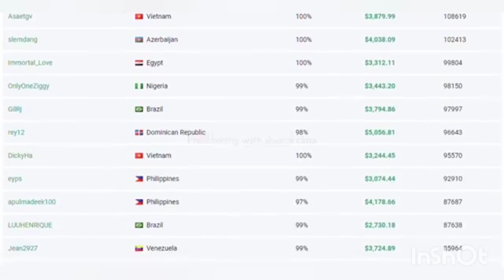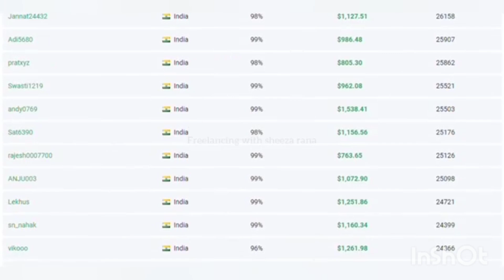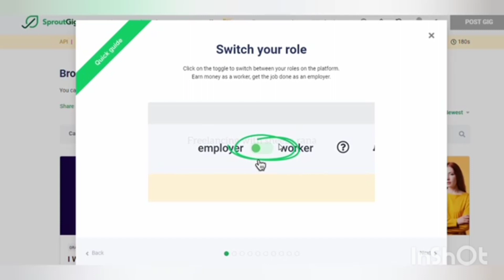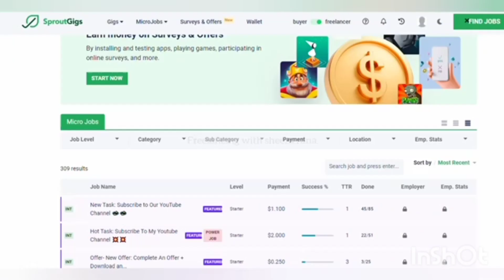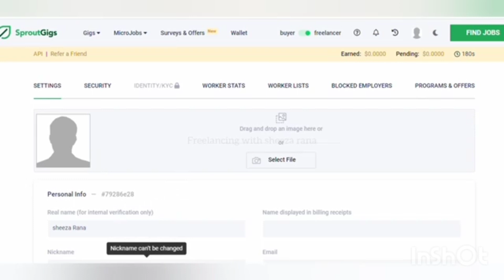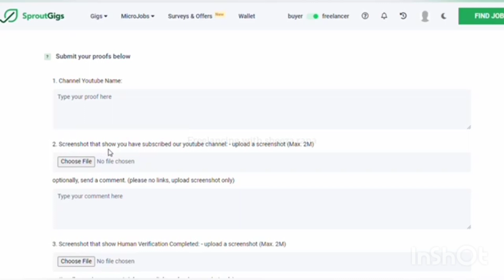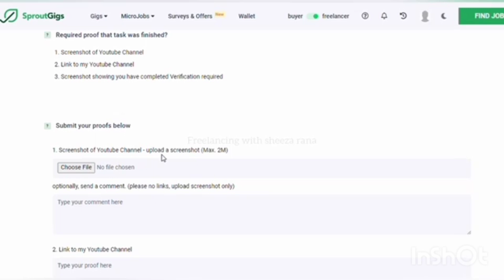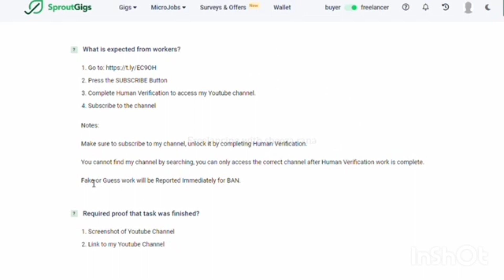Online earning from 1st day -Best make money online website India Pak -Sproutgig/Picoworker review